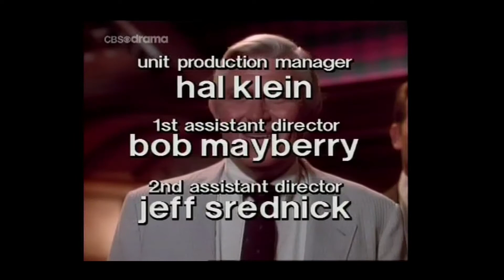Matlock Closing/Fred Silverman/Dean Hargrove/Viacom (1991) #4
From "The Suspect: Part 2" (S6E8), captured from CBS Drama